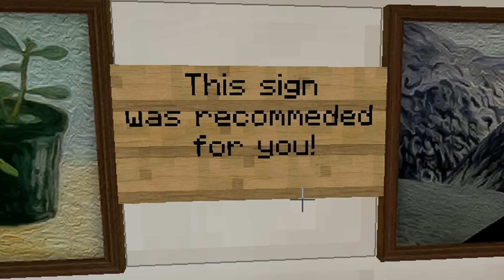YouTube Headquarters Tour In Minecraft ! (Meanwhile...at YouTube)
Can we reach 100 likes for more minecraft videos?

I made this video not for it to be funny just exaggerating how YouTube is run. If you are not a YouTuber or dont really watch YouTube that often then you are not really going to get my sarcasm in places and some jokes that I make throughout this video.

Hope you enjoyed. I made the map by myself, took me the day to build :D